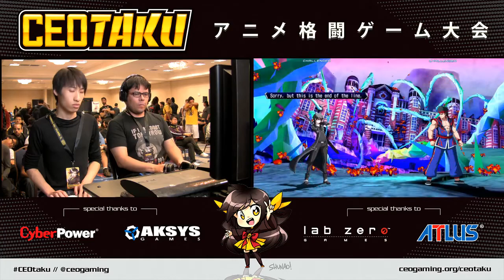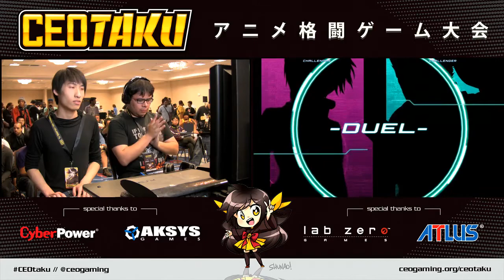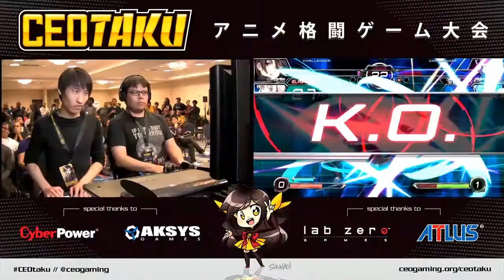CEOtaku 2015 Dengeki Bunko Fighting Climax Losers Finals Kusanagi vs Gono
CEOtaku Anime Fighting Game Tournament in Orlando, FL

Hosted by Alex Jebailey and CEOGaming, stream by FunkyP